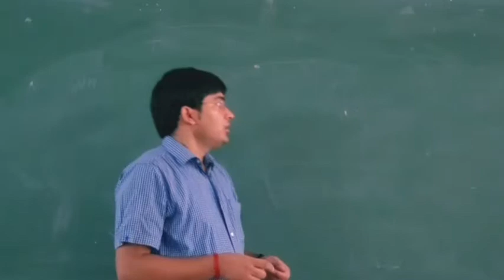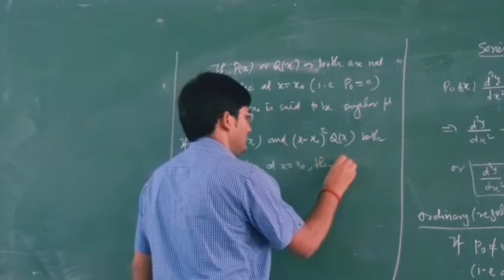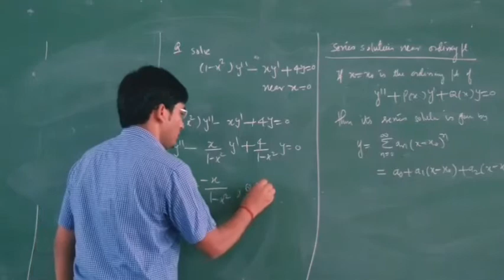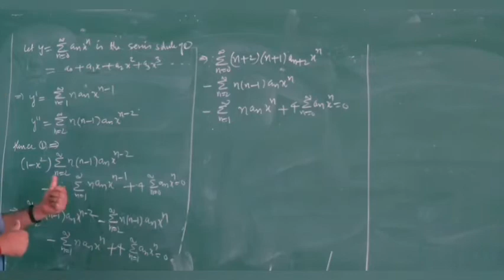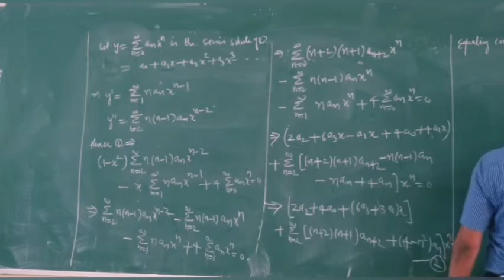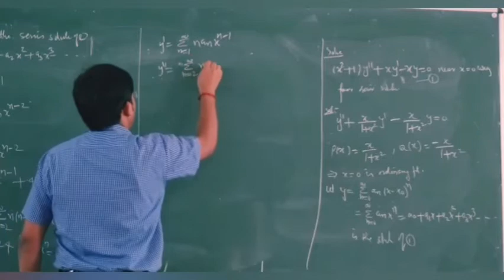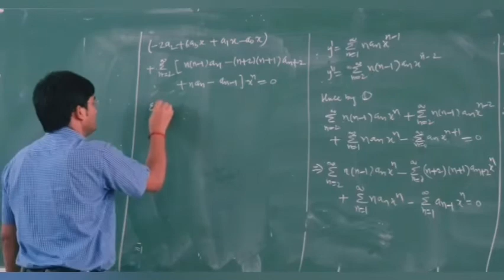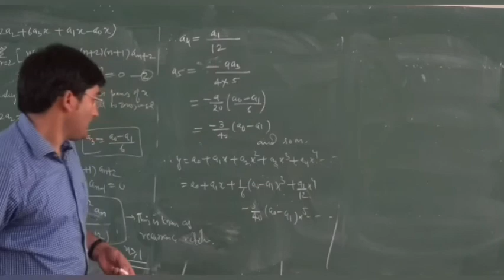Power Series Solution | Solution near ordinary (Regular) point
In this lecture I have solved questions based on ordinary point. This topic is useful for students of B.Tech. and B.Sc.